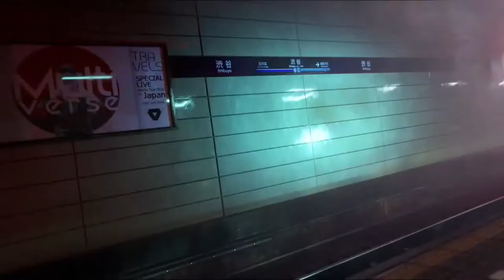EC GLOW - Naill Goodwin Ghostwire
Watch and listen to sound design and sound effects by student Niall. Warning: Animations contain scenes of violence